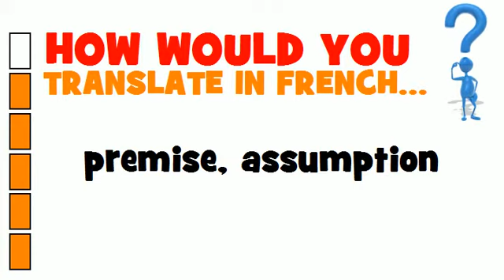BUSINESS FRENCH = premise, assumption